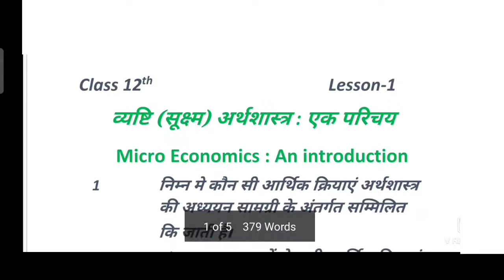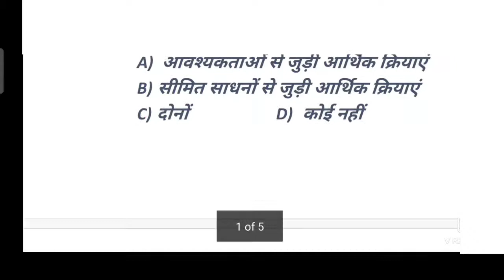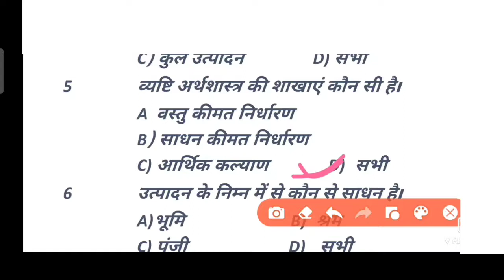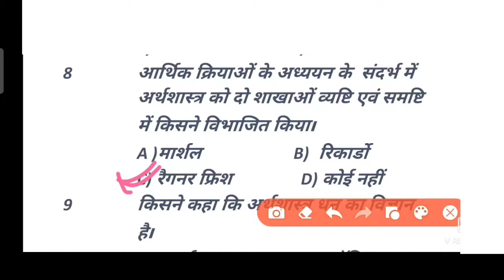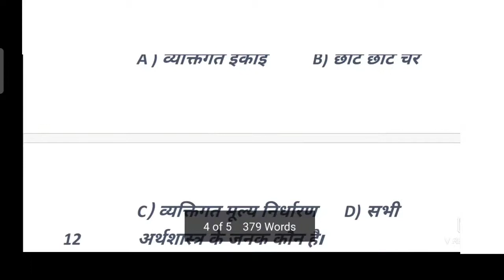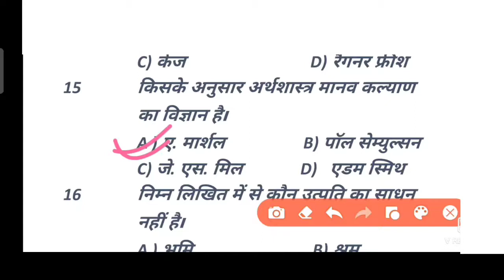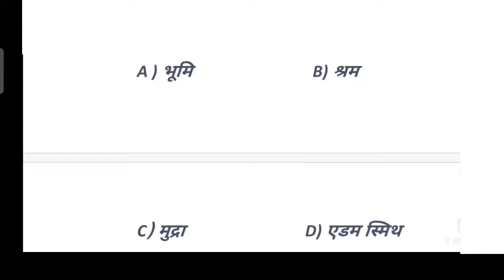Economics // 12th Economics lesson 1// Economics lesson 1 objective question